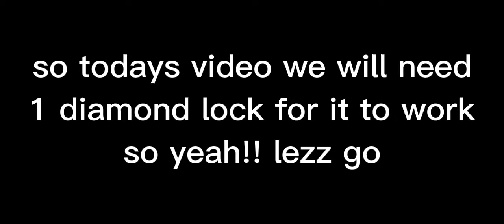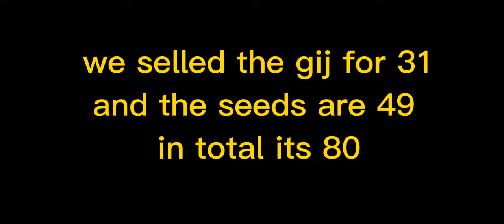Growtopia Profit 1 Diamond Lock Budget!!! Easy And Lazy (Ez Profit)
Growtopia
Growtopia lazy profit
Profit Growtopia
Growtopia Profit Video
Growtopia Ghost
Growtopia ghost hunting
growtopia hunting
growtopia low budget
growtopia low budgeted
growtopia mid budget
growtopia profit easy
growtopia ghost and sell